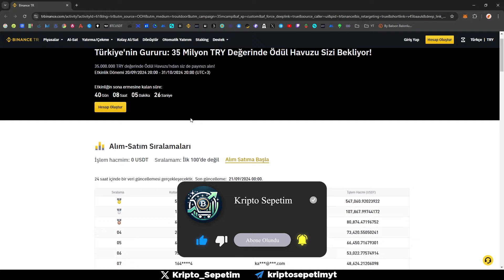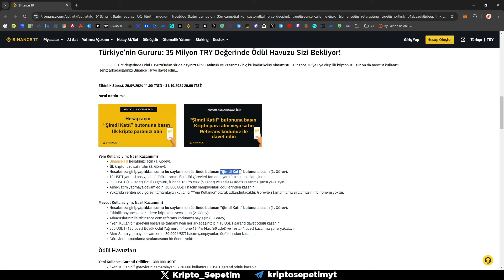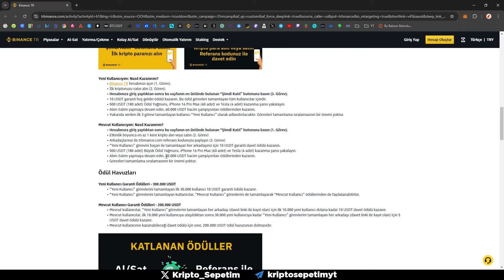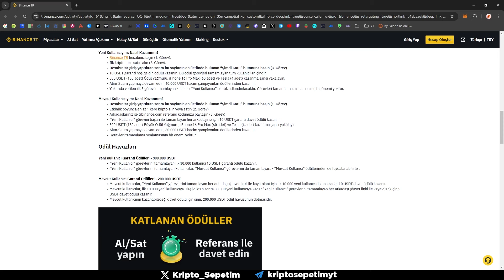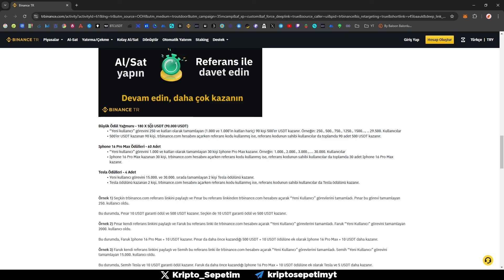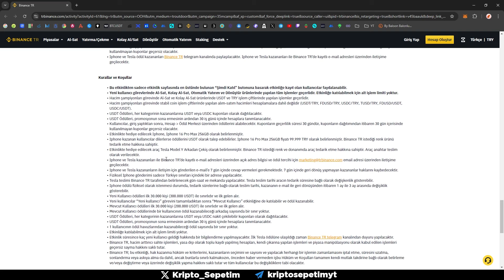Binance TR Iphone 16 Pro Max ve Tesla Model Y Kazanma Şansı!